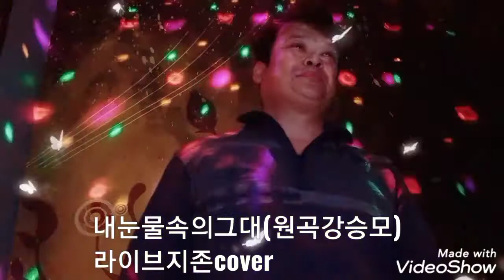🌎🌎내눈물속의그대(원곡강승모)이용우